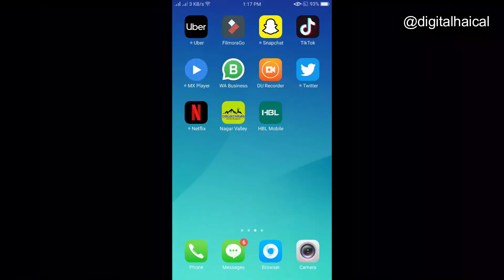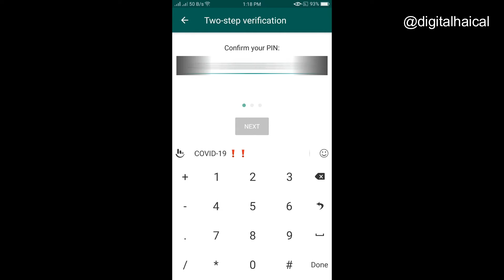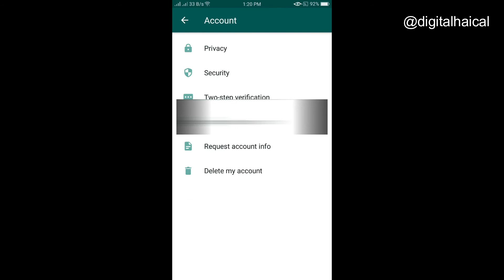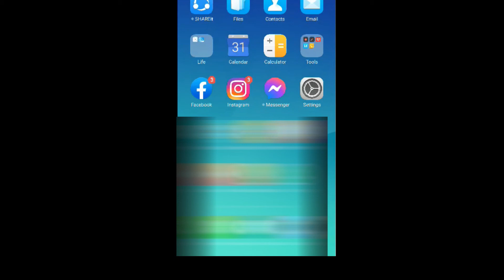How Setup Whatsapp New Update Two-Step Verification | New Whatsapp Security Update 2020 - Hacking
New Whatsapp Security Update 2020 - Hacking New Update on WhatsApp two-step verification. Must watch this video and action it on your WhatsApp accounts to avoid any hacking attempt.